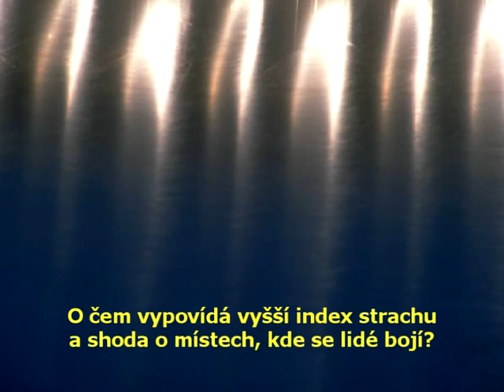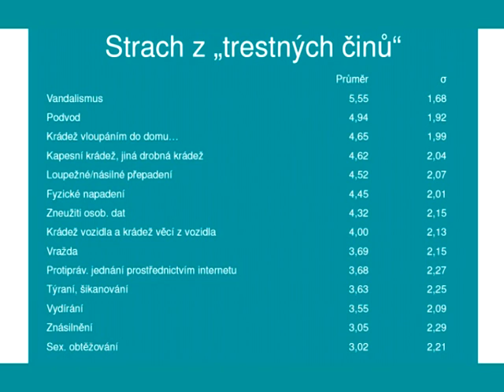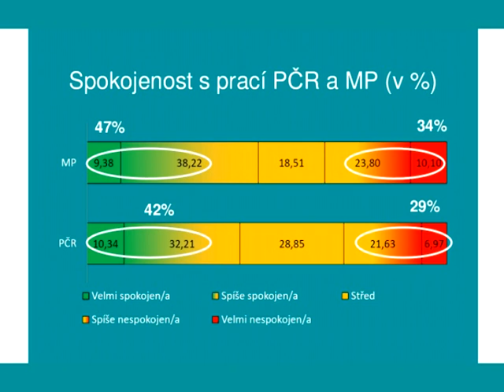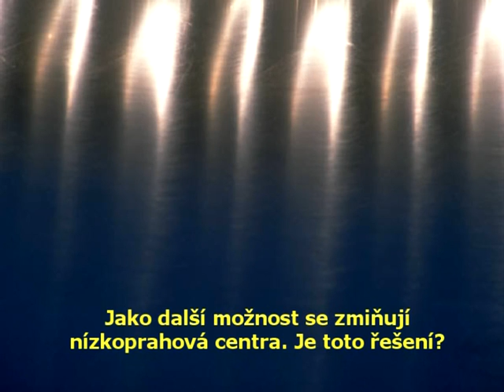2011_37_Rozhovor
Rozhovor s řešitelem  Analýzy průzkumu pocitu bezpečí občanů Sokolova Mgr. Ladislavem Touškem. Dozvíte se, z jakých skupin mají lidé největší strach, jestli se lidé v Sokolově bojí více než v jiných městech, ale i to, co v průzkumu překvapilo.